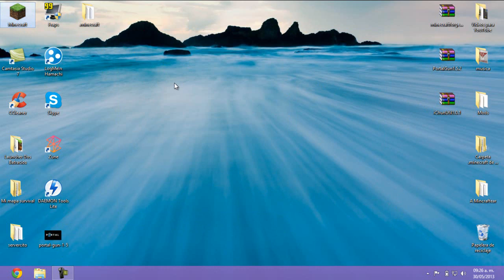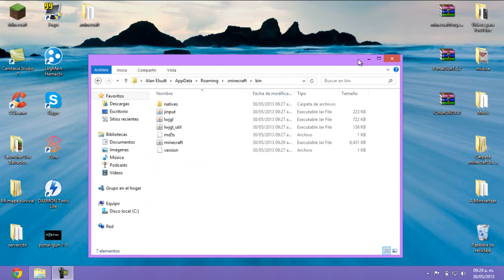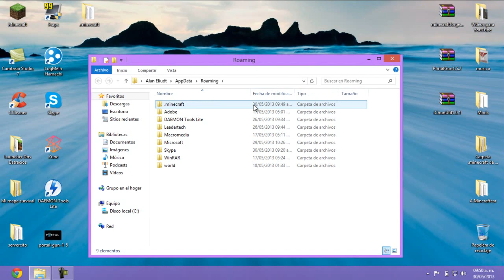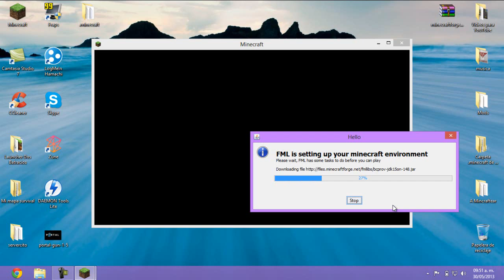Minecraft 1.5.2 Como instalar Portal Gun !!YEA!!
Espero que les guste el mod y si les gusto denle like y si les gustan mis videos suscribanse que me hace muy feliz llegar y ver que a gente le gusten mis videos
GRACIAS